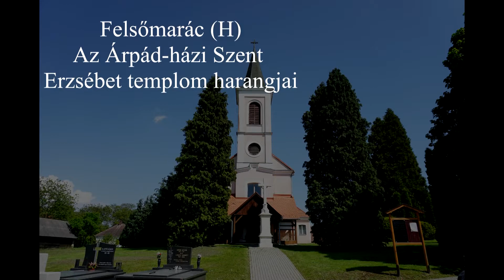Felsőmarác (H) - Az Árpád-házi Szent Erzsébet templom harangjai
Felsőmarác település Vas megyében, Körmendhez közel. Az Árpád-házi Szent Erzsébet templom tornyában 2 harang lakik. A harangok lekötött nyelvvel, húzómágnessel szólalnak meg.

Harangok:

1. Nagyharang
Tömeg: kb. 320kg
Alsó átmérő: 88cm
Hang: a' (-)
Öntötte: F. W. Rincker, Budapest, 1925

2. Kisharang
Tömeg: kb. 170kg
Alsó átmérő: 66,5cm
Hang: d''
Öntötte: Gombos Lajos, Őrbottyán, 1982

Köszönet Ft. Kiss György Plébános Úrnak a feljutásért és a harangozásért!